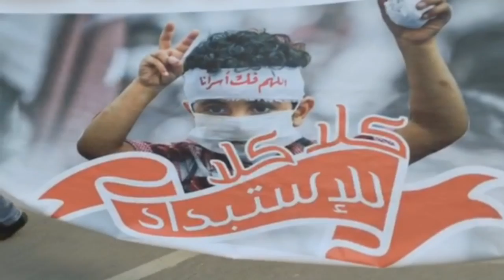مسيرة بلدتي أبوصيبع والشاخورة مواصلةً للحراك الثوري وتضامناً مع الأسرى 28/11/2015